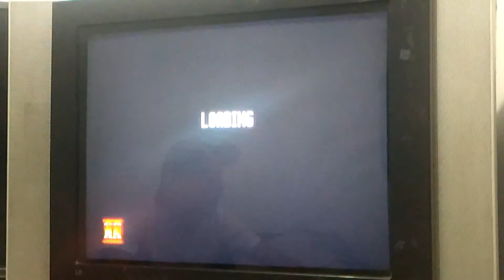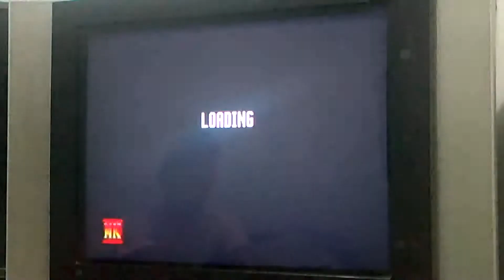MORTAL KOMBAT II - PLAYSTATION / P1. Jean Hi Score VS P2. Seven Joe [23-03-19]